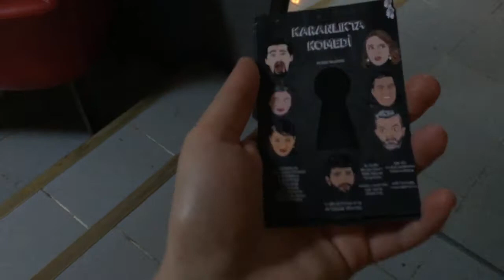Enerjinin yüksek başladığı ama sonunda yine sıfırın altına altına düşen değişik bir vlog :)(:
Uzun zamandır beklediğimiz Utkucuğumuzun tiyatro gösterisine gittik. Çok eğlendik çok güzeldi. Emeği geçen herkesin eline sağlık. Nice gösterilerini görmek dileğiyle seni çoook seviyoruz Utku ❤️